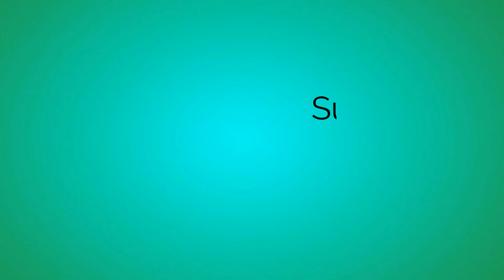BTS Dokumentari UUM Harapan Pelajar